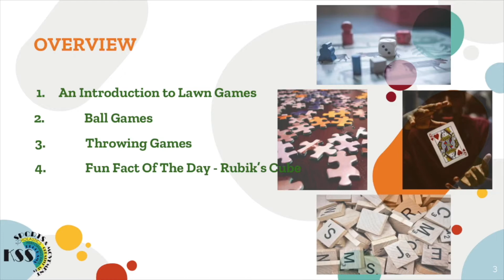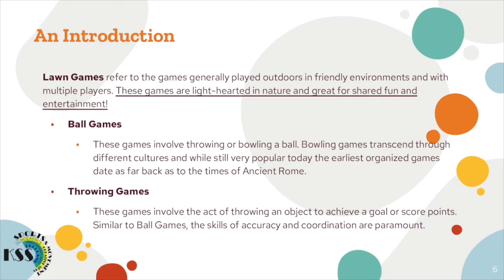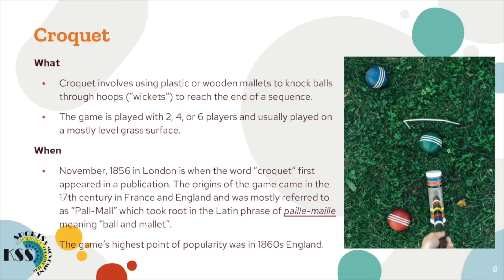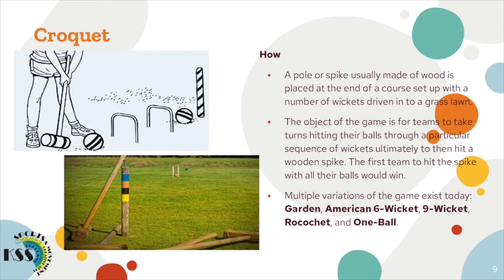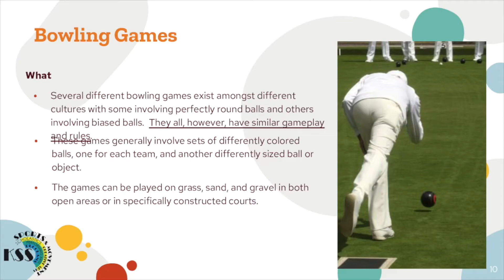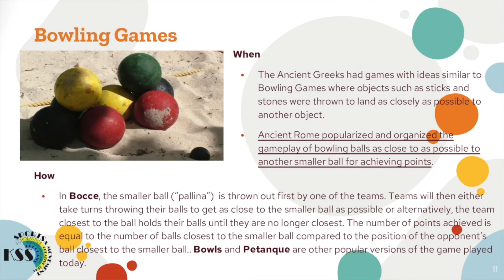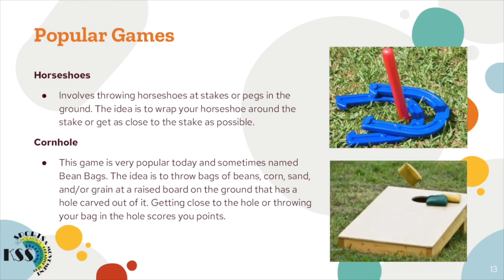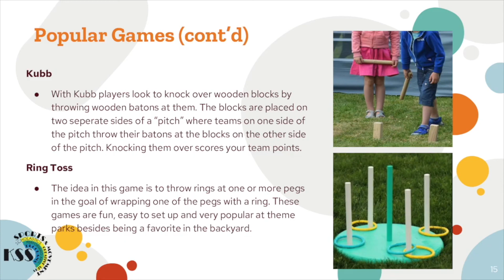KSS: Game Play (#3)